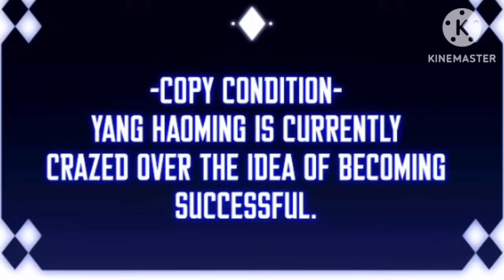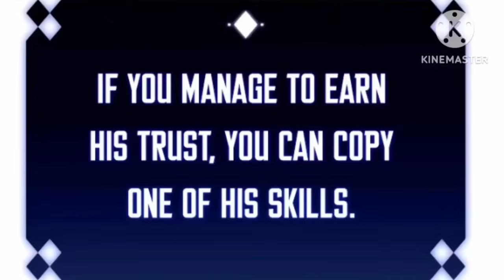He Became The Strongest Hunter Just By Copying Skills Part-9 Explained in Hindi/Urdu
COVER TOPICS :-

Max level newbie
Max Level Hero
I am the max level newbie
He became the strongest just by sleeping
He became the strongest just by copying skills,
Solo Levelling
sss rank hero
SSS rank hero episode 01
max level hero
max level newbie
anime recap